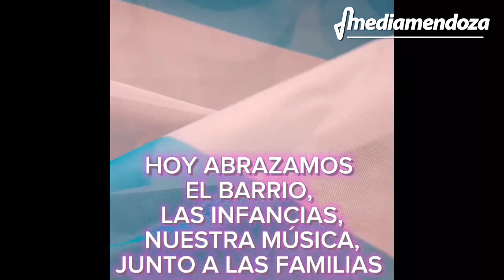Dos escuelas del barrio Unimev se unieron en un evento para conmemorar el Día de la Bandera